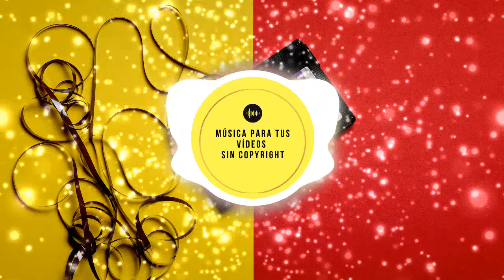NO COPYRIGHT / 🎼🎵 DO IT 🎼🎵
DO IT NO COPYRIGHT
Esta pasteado bajo una licencia de Creative Commonst